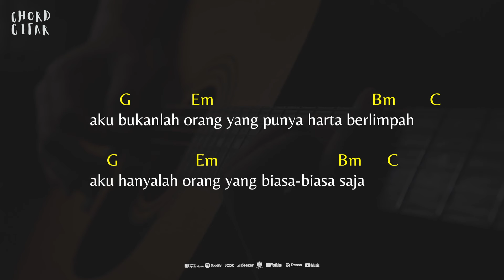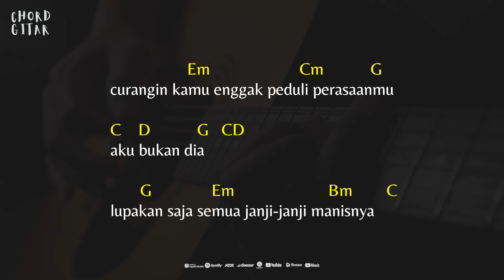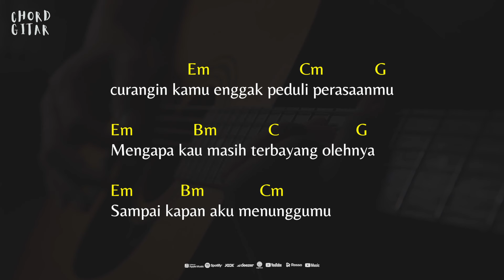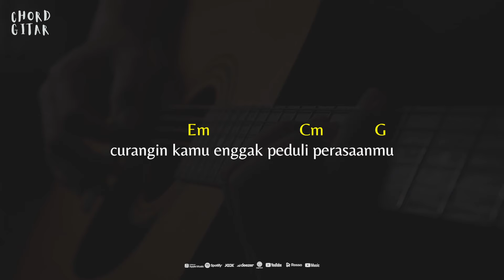Chord Gitar Ello - Gak Kayak Mantanmu